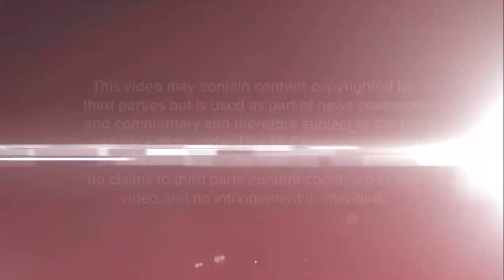NBC News "Dateline" "The Chase of the Century" Promo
The promo for Friday, Feb. 1, 2019's "Dateline" featuring a look back at the O.J. Simpson car chase.